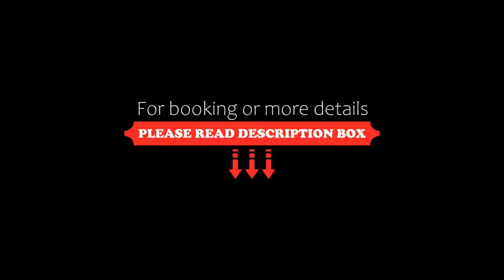Aviano Boutiquehotel, Vienna, Austria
About Property:
You're eligible for a Genius discount at Aviano Boutiquehotel! To save at this property, all you have to do is sign in.
Surrounded by various sights, famous monuments, historic buildings and several shopping streets, this small, family-run guesthouse is located right in the heart of Vienna.
Aviano harmoniously combines Viennese tradition and modern comfort. Furnished in traditional Viennese style, all rooms are non-smok...
Property Type: Hotel
Address: Marco d'Aviano-Gasse 1, 01. Innere Stadt, 1010 Vienna, Austria
Searching For
1. Aviano Boutiquehotel - Vienna - Austria
2. Aviano Boutiquehotel - Vienna - Austria Address
3. Aviano Boutiquehotel - Vienna - Austria Rooms
4. Aviano Boutiquehotel - Vienna - Austria Amenities
5. Aviano Boutiquehotel - Vienna - Austria Offers and Deals
Audio Credit:
Track Title: Reasons To Hope
Artist: Reed Mathis